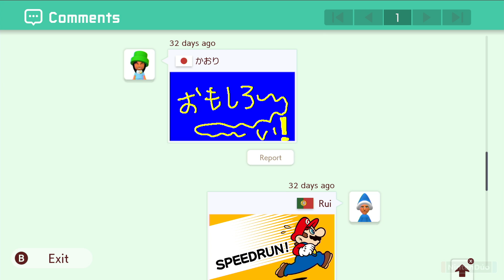¡¡JUGAMOS SUPER MARIO MAKER 2!! Lo que NOS HA GUSTADO y LO QUE NO | Nintendo Switch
Ya hemos jugado a Super Mario Maker 2 para Nintendo Switch, y os contamos qué nos ha parecido por ahora.
🕹¡Juegos para Nintendo Switch más baratos con Instant Gaming!🕹

¡Visita nuestra web para nos perderte ningún vídeo en formato blog y consultar LA LISTA!